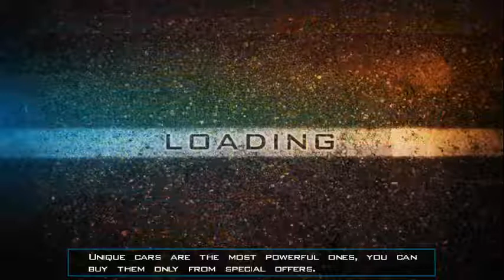Pai de familia Hack redline rush com músicas novas + Apk mod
E aí galera beleza tudo bem com vocês ?eu vim trazer aqui uma rack feita por mim do Red Line Rush com músicas com do Nascar Rumble,meme pai de família,Top Gear e de Twister Metal 4 do PlayStation 1 espero que vocês gostem do vídeo eu vou tá deixando no link da descrição da hack espero que gostem do jogo e divirtam-se.